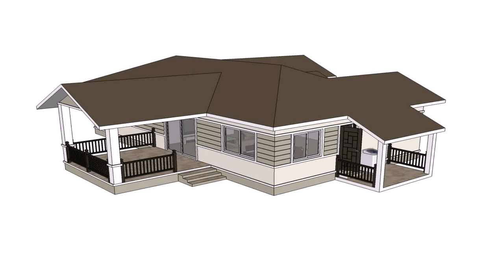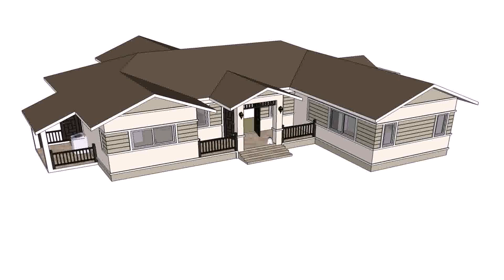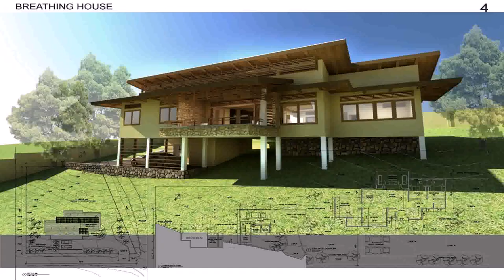Single Storey House Design Thailand